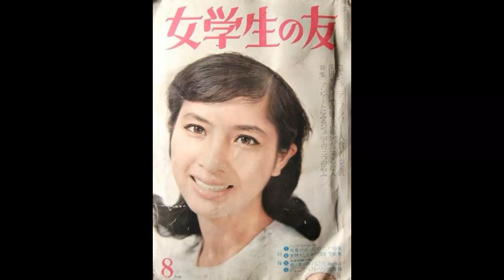松原智恵子 特選美女シリ－ズ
今回は、松原智恵子さんを紹介します。